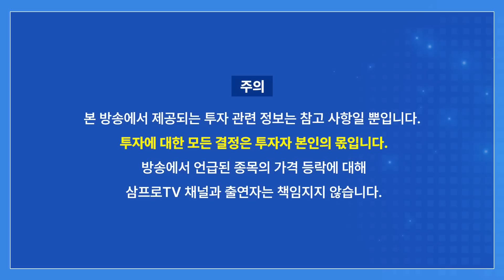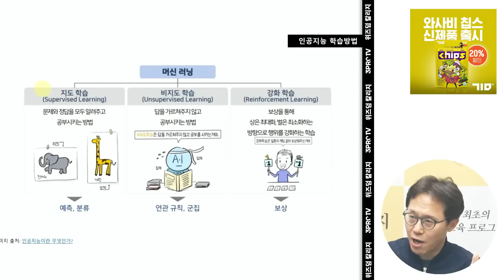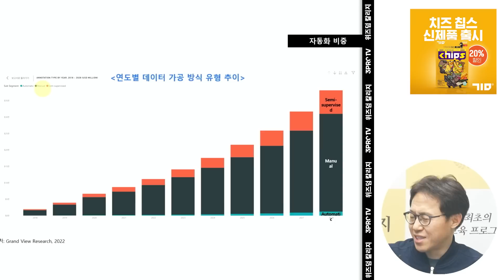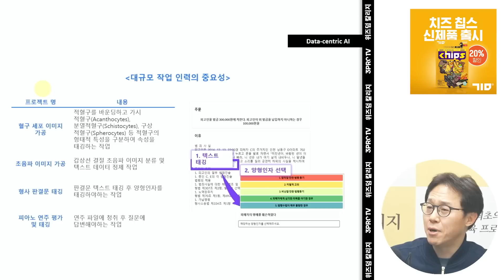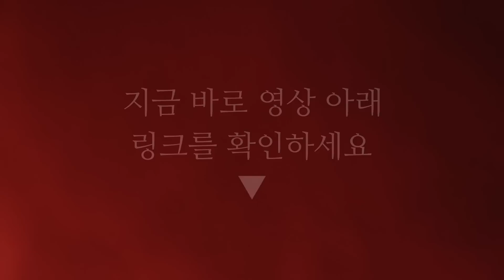AI는 죄다 사람 손으로 키운다 (크라우드웍스 박민우 대표)